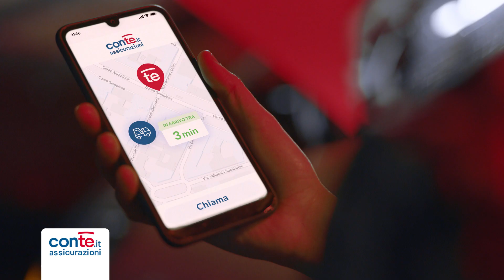Pubblicità ConTe.it “Siamo Con Te”